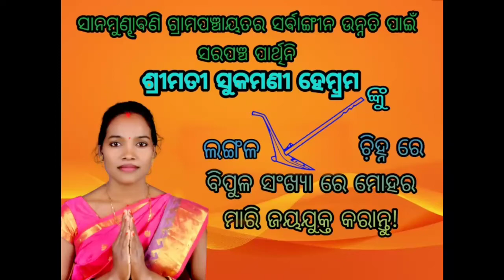vote song sarpanch prathi 2022